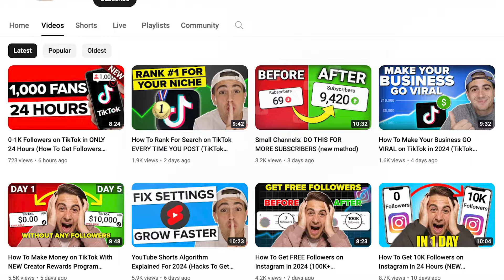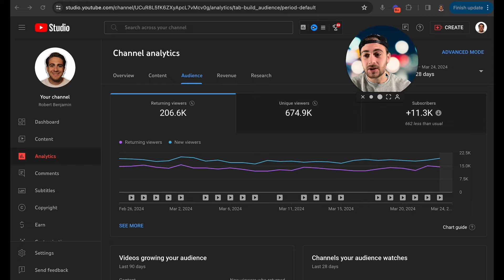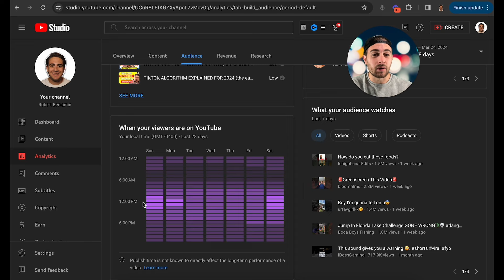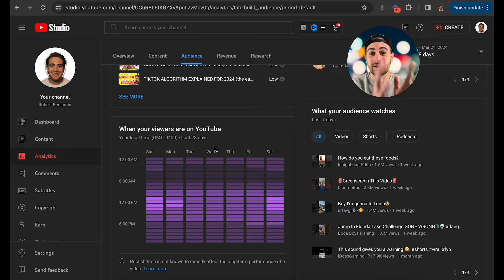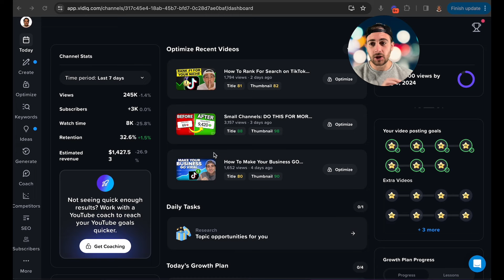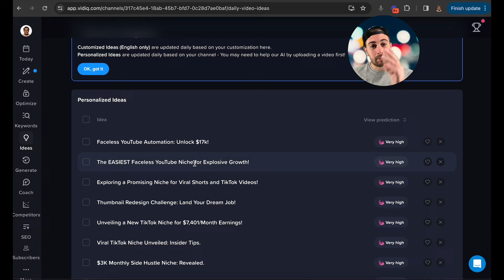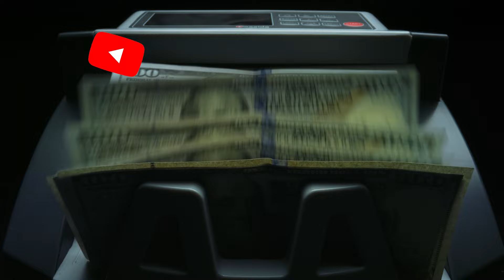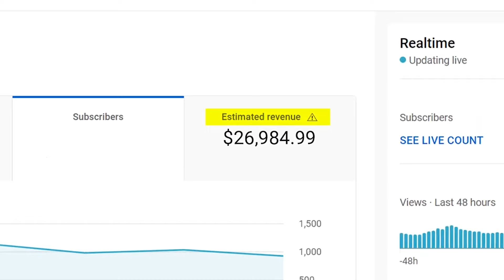The BEST Time To Post on YouTube To Get MORE Views in 2024 (not what you think)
This video shows you the best time to post on YouTube to get views in 2024. If you want to increase the views you’re getting on YouTube you need to make sure you’re posting at this time.

Want me to personally help you improve your Long Form Content? (LIMITED SPOTS)

Make Growing on YouTube EASY With VidIQ’s AI Tools for YouTubers!